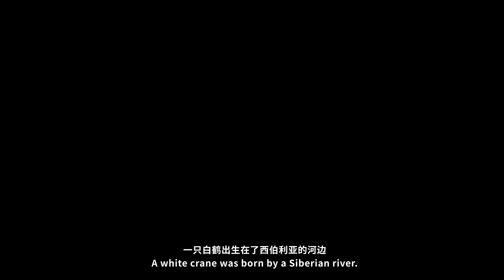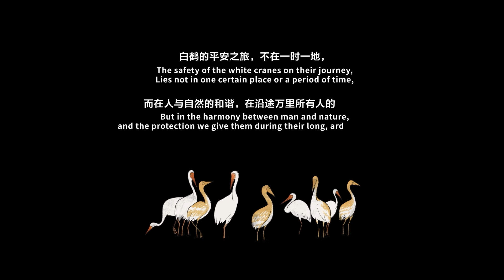Story of Xiaofei - Siberian Crane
This animation was produced for the public to understand the life of Siberian Cranes by XUXUDUODUO, Center for East Asian-Australasian Flyway Studies (CEAAF) and the International Crane Foundation. The video is in Chinese with English subtitles.

The Siberian Crane (Leucogeranus leucogeranus) is listed as a Critically Endangered species on the IUCN Red List of Threatened Species, with the total population at only around 4,000. The population breeds on the Siberian tundra in Russia, where 70% of their breeding grounds are protected. Almost all Siberian Cranes spend their winter in the Yangtze River basin in southeast China, passing through Russia, Mongolia and China on their flyway. Therefore, Siberian Cranes are a symbolic species connecting East Asian countries. Among the important sites for Siberian Cranes, Poyang Lake in China is the largest wintering ground and is a critical site for maintaining the population. At Poyang Lake, Siberian Cranes mainly feed on submerged plants in shallow water areas in the lake and mudflats. Yet, the unprecedented flood this summer in southeast China has seriously impacted the availability of submerged plants in Poyang Lake.

Thanks to BAY Picture for the animation production.